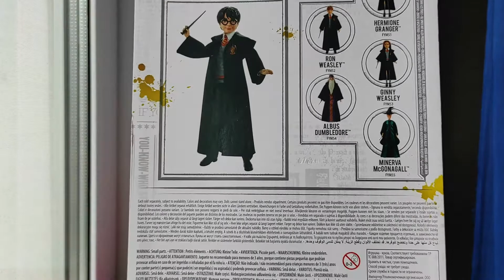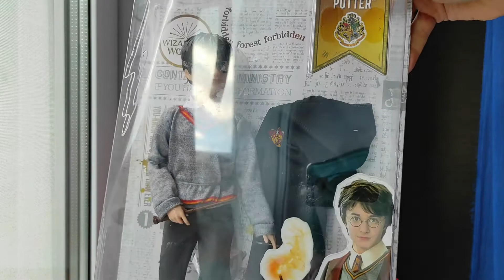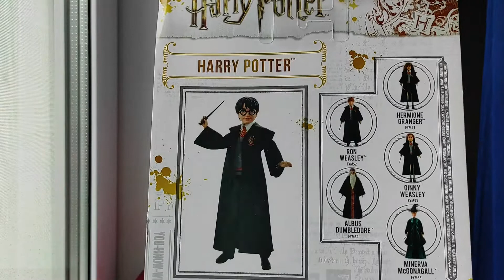Обзор на куклу Гарри Поттер от Маттел (Harry Potter Mattel)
Привет, ребята 😉!
Ну вот, мой обзор на куклу Гарри Поттер 🤭. Он - просто супер!
Приятного вам просмотра! Пишите свое мнение о кукле в комментариях.

Тайминг

00:00 Привет - привет.
01:26 Коробка
02:23 Распаковка
02:56 Обзор куколки
08:48 Одежда и аксессуары отдельно
10:08 Тело куклы
11:43 Мнение о кукле